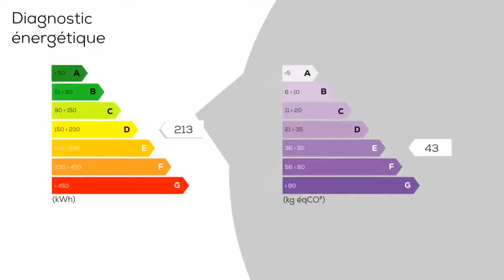A vendre - Maison/villa - PANCE (35320) - 4 pièces - 63m²